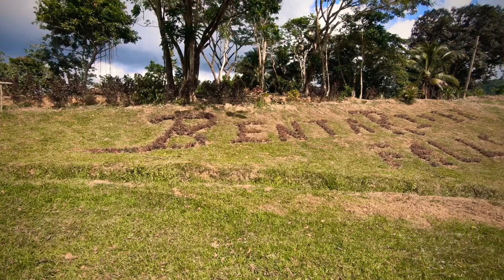Benta River Falls - Jamaica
Swim within and behind the falls, enjoy relaxation pools, natural mineral exfoliation, blue hole, cliff jumping, and rope swings!